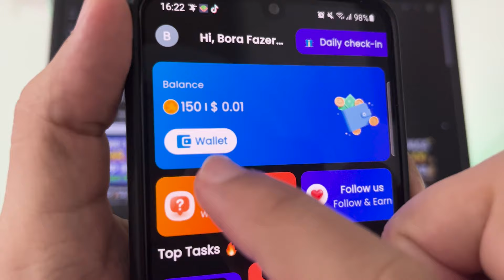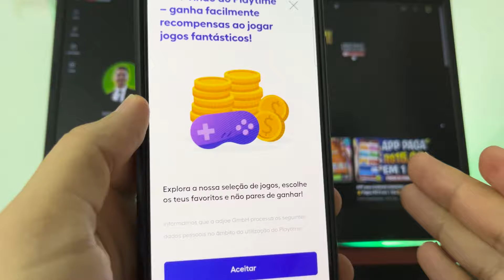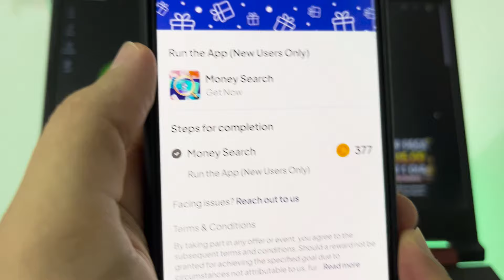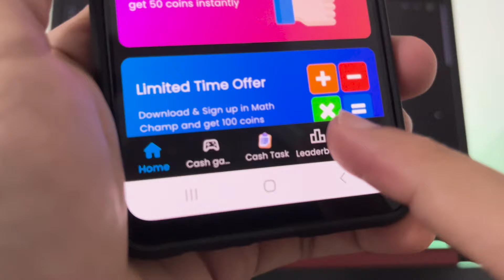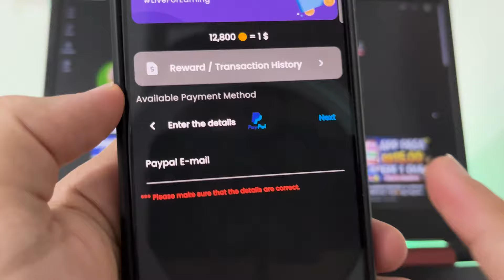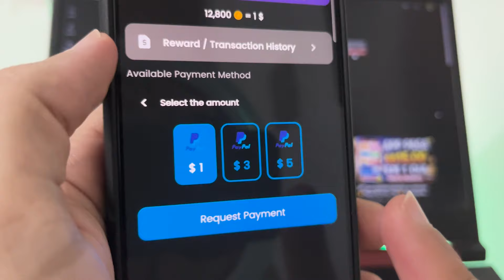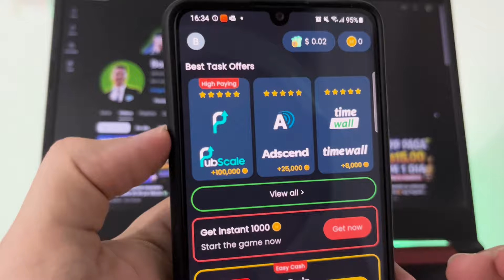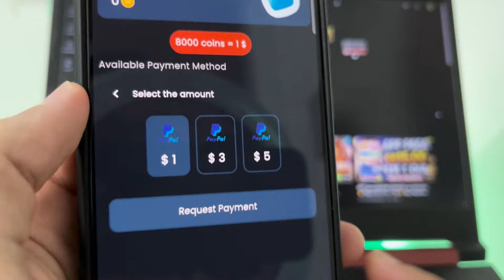*Lançou* APP para GANHAR DINHEIRO de VERDADE 2024💰 Saque a partir $1.00🤑 App Pagando em Dólar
Novo aplicativo para ganhar dinheiro no pix 2024, ótimo para fazer renda extra pelo celular. E veja também provas de pagamento de jogos que ganha dinheiro de verdade.